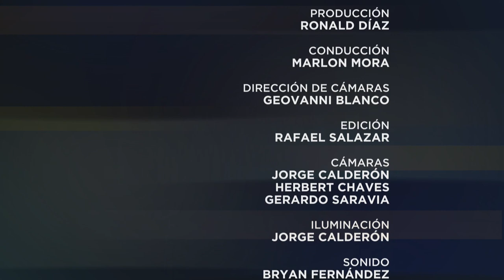Especiales UCR: Con título y sin empleo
Compartimos está conversación entre nuestro director, Marlon Mora,  y el investigador social, Ronald Rivera, sobre las causas de la crisis de desempleo en el país.